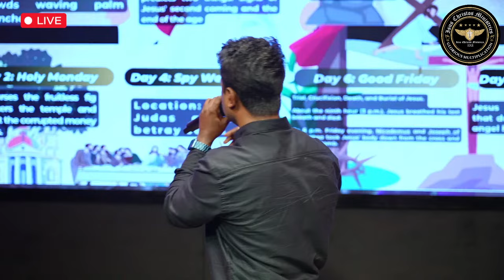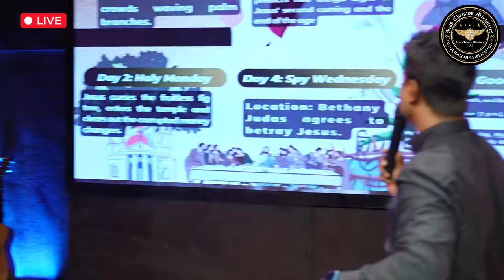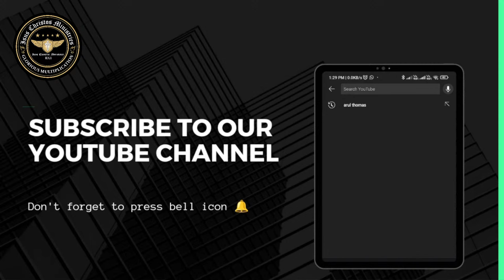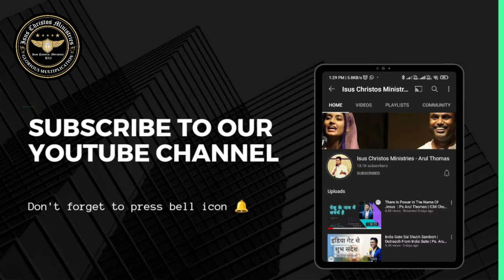The PASSOVER & LORD’s SUPPER - अनसुनी कहानी - Arul Thomas - ICM Church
[ LIVE 🔴 ] अनासुनी कहानी - The Passover & Lord’s supper - Arul Thomas - ICM CHURCH

UPI ID - ISUSCHRISTOS128@fbl
BANK DETAILS
Name - ISUS CHRISTOS MINISTRIES
Branch - GREATER KAILASH 2
NEW DELHI

C, 69, IGNOU Main Rd, near Anupam Gardens, Saket, New Delhi, Delhi 110068

your quaris :-

Copyright  @Isus Christos Ministries - Arul Thomas  .
Any Illegal Reproduction Of This Content In Any Form Will result In Immediate Action Against The same.